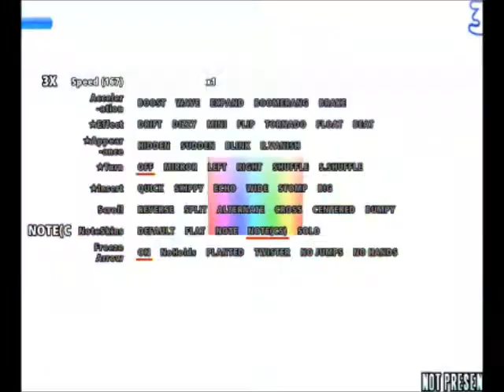stepmania 神的記事本op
有需要請自行取用~  此影片純粹上傳欣賞.沒有特別強調實力.請不要批評